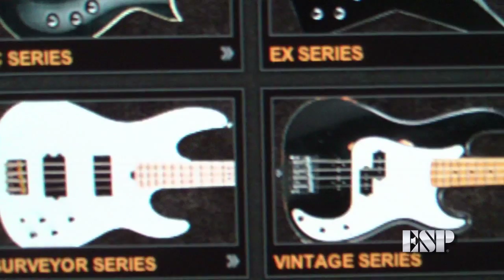ESP Guitars: Frédéric Leclercq (DragonForce) Interview 2012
Learn more about the bassist from DragonForce and his ESP basses in this exclusive 2012 interview! Check out the entire line of ESP basses